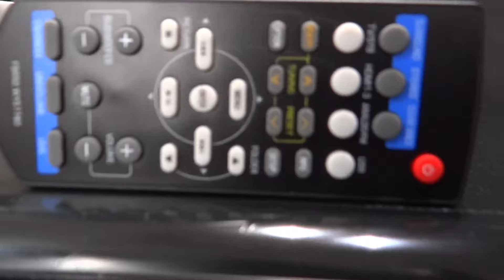Sold//Yamaha Subwoofer Amplifier//Available for sale//8k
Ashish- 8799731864